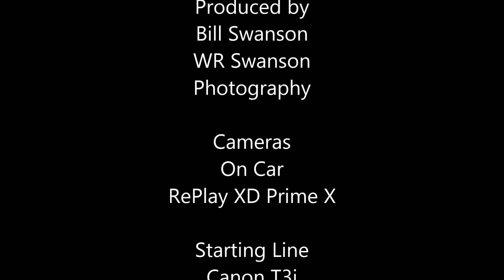Hillbilly Racing Grudge Race 2015 Time Machine Nationals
Wrigleyville North's "Hillbilly Racing" Camaro driven by Dave H takes on Mike E. in the "Hillbilly Jr" Monza. Great Lakes Dragaway's Time Machine Nationals, Sept. 6, 2015.